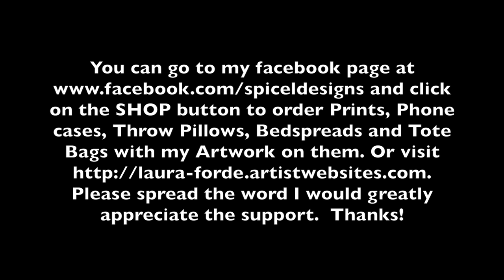Time Lapse Acrylic Painting Of Cocoa Pods, Coconut and Irish Cream (View in HD)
I hope you enjoy my video. It is a 16 x 20 Acrylic on Canvas.